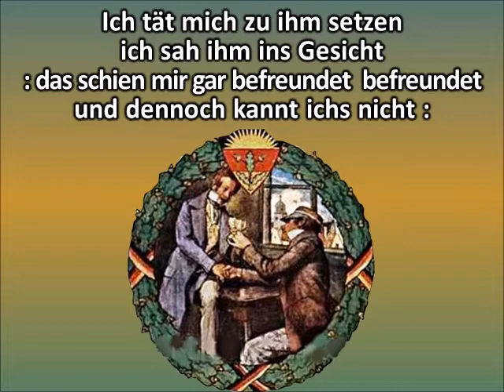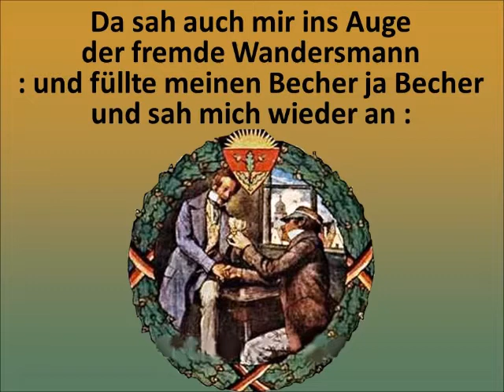Im Krug zum grünen Kranze - Männerchor NN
Hier trifft jemand unbekannter Weise seinen Schwager, den er zuvor nie gesehen hat. Die Geschichte hat sich 1821 in Halle an der Saale zugetragen.